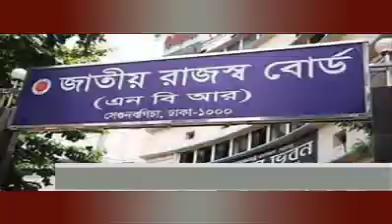RUPNTOR TOP NEWS | 11 PM | 26_May_2020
Known as “Rupantor TV” is a 24-hour News Channel of Bangladesh. This Channel is the authorized of Rupantor Television.
News, Sports, Music video, Talk-show, Educational, Religious, Politics Related Programs,
Drama, Movie, Cartoon, Comedy And Other Entertainment Programs.

Rupantor TV Official Address:
80/C/2, Hazi Rahim Uddin Bhuiya Center.
4th Floor, Damra Road, North Jatrabari, Dhaka-1204

_____ANTI-PIRACY WARNING_____

re- upload is strictly prohibited of this material.

Please avoid other methods of copying or duplicating the video,
and help us support anti-piracy measures in any way you can. Thank you - Team Rupantor News.